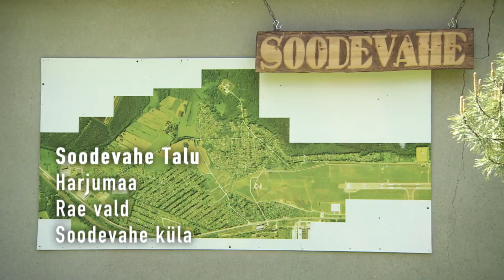Soodevahe talu kutsub avatud talude päevale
23. juulil 2017 kutsub külla Soodevahe talu. Lisainfo